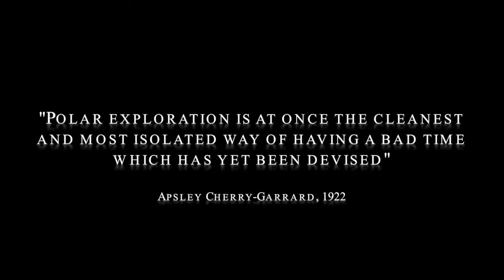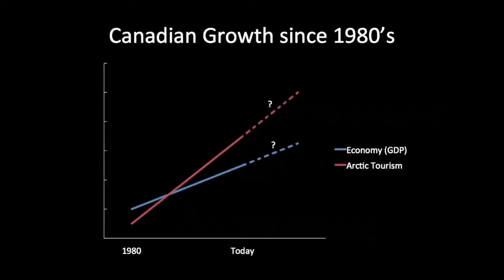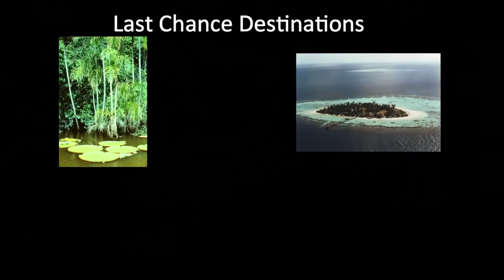Implications of Climate Change on Canadian Arctic Tourism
F13 GEOG323 rpetersen